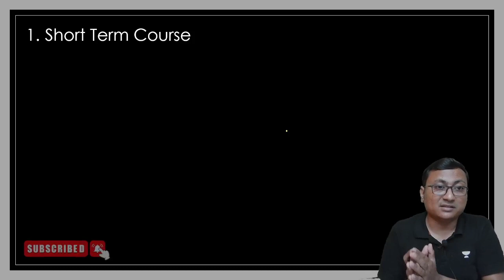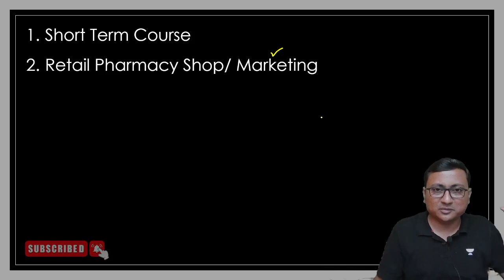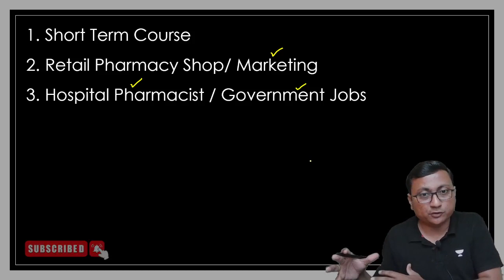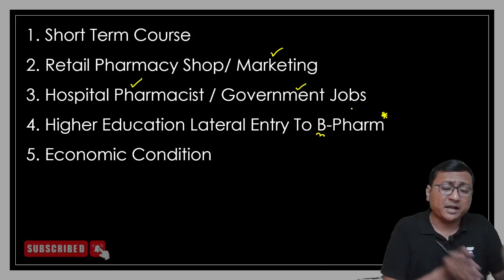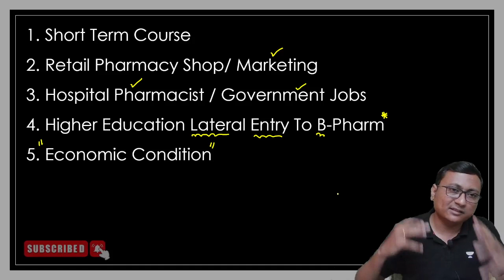D- Pharm as Best Career Option ??? | Digambar Mali